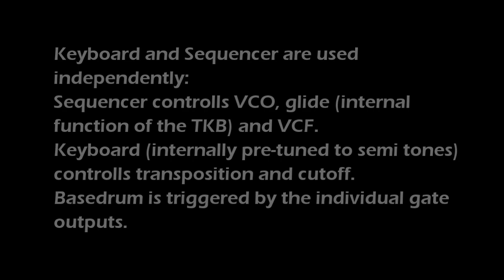Serge TKB by Random*Source, patch example #1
A simple patch idea for the new Serge TKB by Random*Source. It uses the internal glide function (row B controlls amount of glide for each step of row A) and the pre-tuned semi tone scale of the keyboard that could be used indeendently from the 4 sequencer rows.
With the internal PSU and the super slim boat (rack mountable) this epic module is the classic Serge controller to put in front of your eurorack modular.